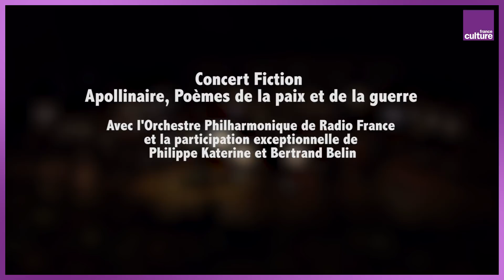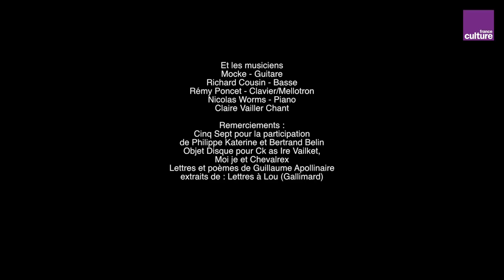Concert fiction - Apollinaire, Poèmes de la paix et de la guerre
Mort il y a tout juste cent ans, deux jours avant l’armistice, Guillaume Apollinaire a laissé quantité de poèmes et de lettres, dont celles à Lou et à Madeleine, qui constituent un témoignage époustouflant sur la Grande Guerre.

Pour célébrer ce centenaire, France Culture a organisé un concert-fiction musical et polyphonique avec la participation exceptionnelle de Philippe Katerine et Bertrand Belin.